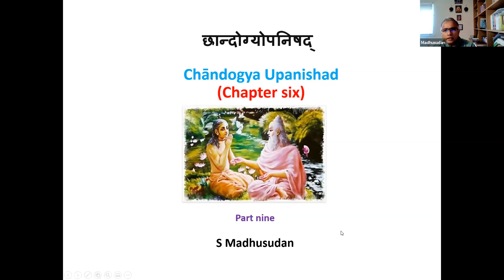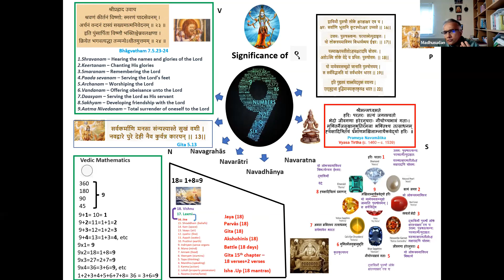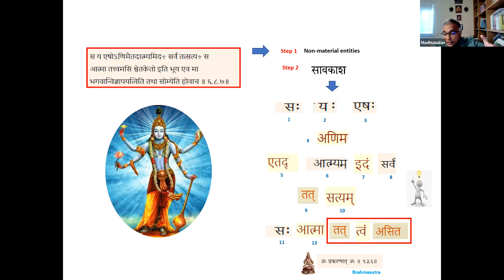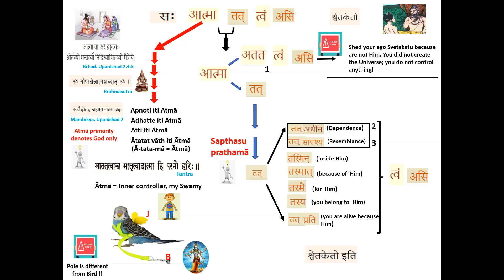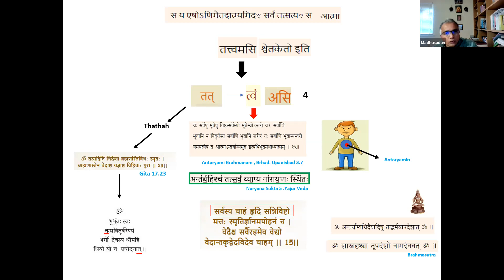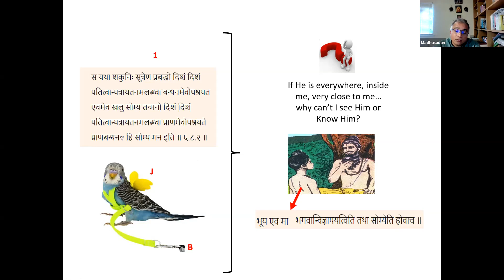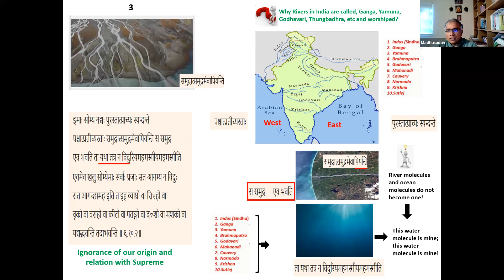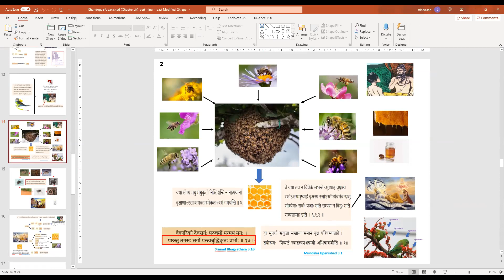Chandogya Upanishad (Chapter six) - Part Nine